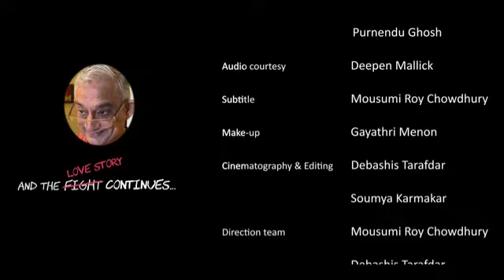Ilish maach | Fish | short film |ইলিশ উৎসব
Amader Travels and Bhramon channel e apnader swagoto 🙏 Ilish maach | Fish | short film |ইলিশ উৎসব

Short film সিনেমা